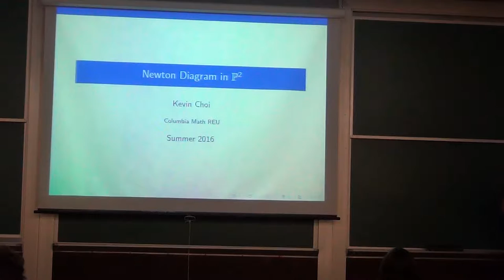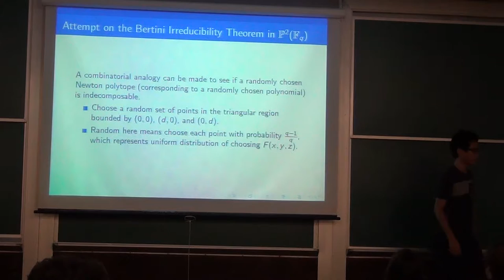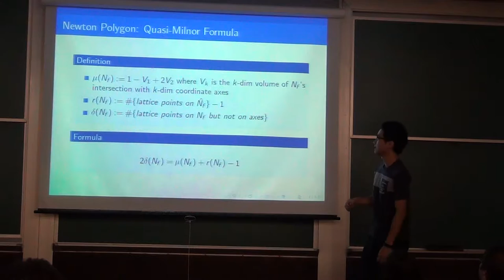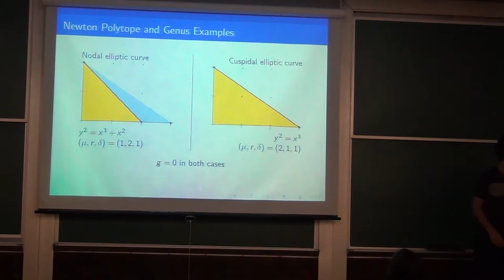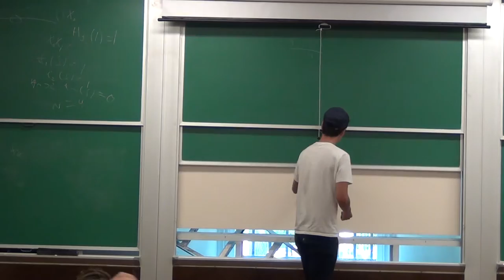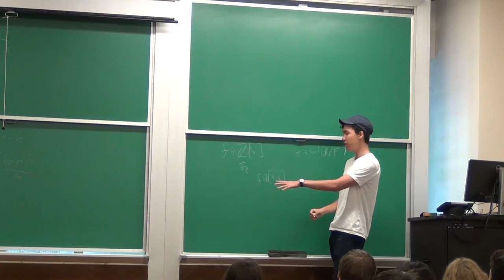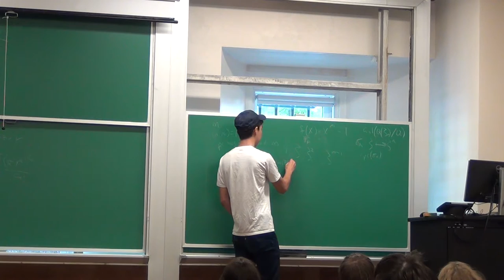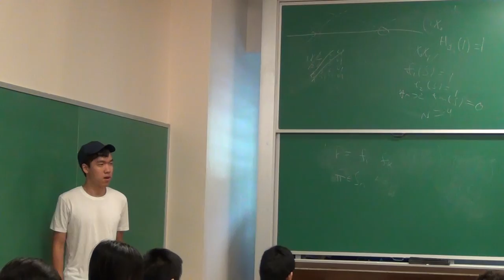REU Summer 2016 Presentations 7